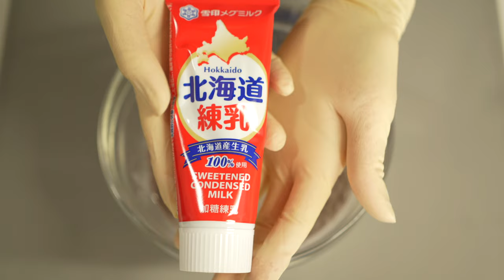Cornstarch Milk Cocoa Balls with gift wrapping 電子レンジだけでできる コーンスターチ ミルク&ココアボール ラッピングアイデア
The texture is moist and tender.I made a mysterious food with a cute round and tiny appearance.It is moist when freshly made, but after a day, it becomes firmer and easier to handle, and the texture changes. If you want to wrap them, it is recommended to wrap them after a day. Since they last for a long time, they are also good for gifts.
*recipe* (17 cocoa ball versions, 16 milk only versions)
Ingredients:
180g cornstarch

5g cocoa powder
30g sweetened condensed milk

7g skimmed milk powder
86g sweetened condensed milk

1. Heat cornstarch (180g this time) in the microwave. Heat at 600w for 30 seconds at a time, stirring each time until the cornstarch reaches 90°C. This time, I heated it 6 times. Cornstarch becomes more fluffy and smooth when heated.

Make the cocoa balls
2. Put 33g of (1) and 5g of cocoa powder in a bowl and mix roughly.
3. Add the sweetened condensed milk and stir. In this case, 30g was added.
4.Knead the dough to a manageable consistency.The cocoa balls will be placed inside, so it should be a little firm.
5.Roll each ball into a 4g ball.

Make the milk balls.
6.Mix 82g of (1), 7g of skimmed milk powder, and sweetened condensed milk in a bowl while observing the situation. This time, I put 86g.
7.Knead the mixture to a manageable consistency. The milk balls are used to wrap the cocoa balls, so they should be a little softer.
8.Roll each ball into a 6g ball. Rounded to 4g each, except for wrapping.

9.Wrap (5) with (8).
10.Sprinkle a little cornstarch from (1) above all.Remove excess powder.
11.Done. It's a strange food.I like milk balls better.

ホロッとしっとりな食べ心地。コロンとした姿がかわいい、不思議な食べ物を作りました。作りたてはしっとりですが、1日経つと固さがでて、扱いやすくなり食感も変化します。ラッピングするなら一日経ってからがおすすめです。日持ちもするので、プレゼントにもいいですよ。

*レシピ*（中にココアボールバージョン 17個　ミルクオンリーバージョン 16個）

加糖練乳 30g

加糖練乳 86g

：作り方：
１．コーンスターチ（今回 180g）を電子レンジで加熱する。600wで30秒ずつ加熱し、その都度かき混ぜ、コーンスターチが90℃になるまで続ける。今回、6回加熱しました。熱が通るとコーンスターチがより、フワッとサラッとします。

ココアボールを作ります
２．ボウルに（1）を33g、ココアパウダー 5gを入れ、ザッと混ぜる。
３．加糖練乳を様子を見ながら入れ混ぜる。今回、30g入れました。
４．扱いやすいかたさにこねる。ココアボールは中に入れるので少しかためが良いです。
５．1個 4gに丸める。

ミルクボールを作ります
６．ボウルに（1）を82g、スキムミルク 7g、加糖練乳を様子を見ながら入れ混ぜる。今回、86g入れました。
７．扱いやすいかたさにこねる。ミルクボールはココアボールを包むのに使うので、少し柔らかめが良いです。
８．1個 6gに丸める。包むのに使う以外は、1個 4gに丸めました。

９．（5）を（8）で包む。
１０．（1）のコーンスターチを少しとりわけ、まぶしつける。余分な粉は落とす。
１１．でけた。不思議な食べ物だな。ミルクボールのほうが好きだ。